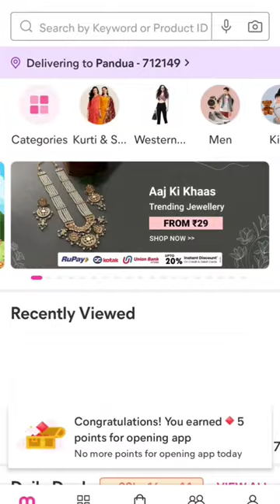Meesho CHEAPEST Makeup Product 🤯OMG😱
Mehendi on Eyebrows Trending Hack Shocking Result
10rs Me Tattoo Lipstick Mehndi on Lips
Nail Extension
makeup
srinidhi shetty makeup
nail art
shorts
nail extension designs
bhoot
gana
song
short video
tik tok video
dance
drawing
songs
nail art designs
comedy
123 go hindi
bts nail art
cartoon cartoon
5 minute crafts
balveer
gane
123 go
hair style girl
instagram reels
bhootkikahani
cartoon
mehandi
mithai
pragati verma
videos
bts
chocolate
cid
crafter aditi
heroine makeup
kartoon
mehndi designs
nail cartoon
nail extension
nail polish cartoon
new song
bindass kavya
chotu dada
funny videos
jethalal
kartun
mehandi designs
mehandi ka designs
new idea
xo team
shorts